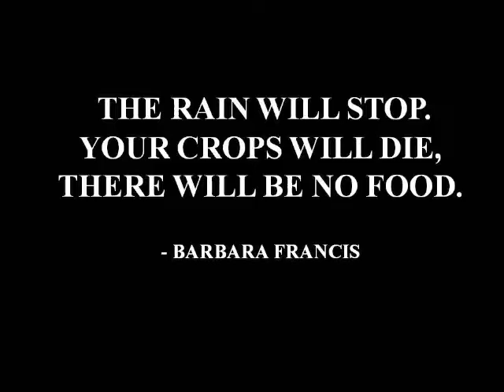THE RAIN WILL STOP - Barbara Francis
Prophetic words, warning and understanding...